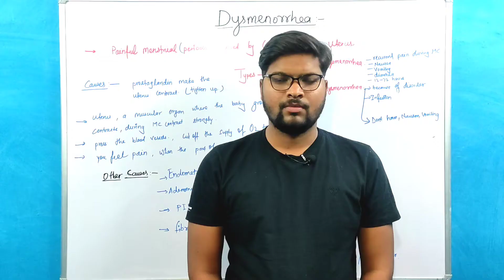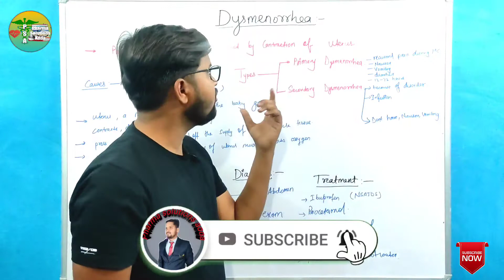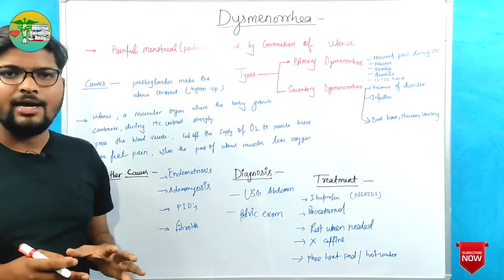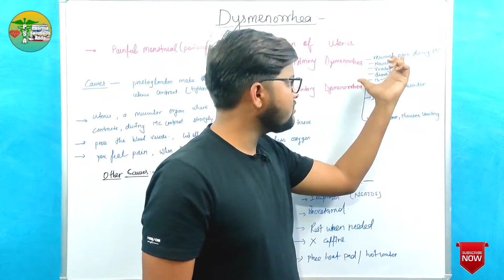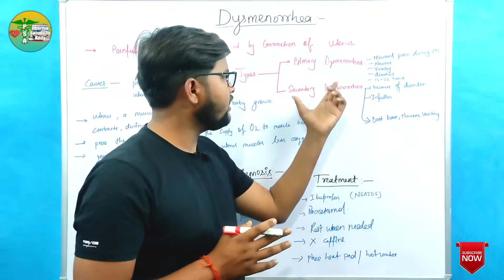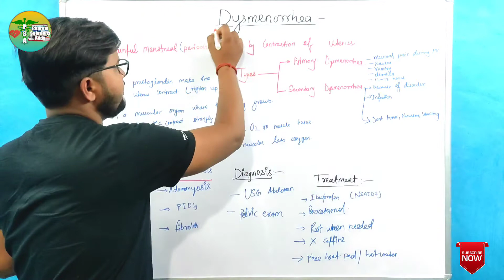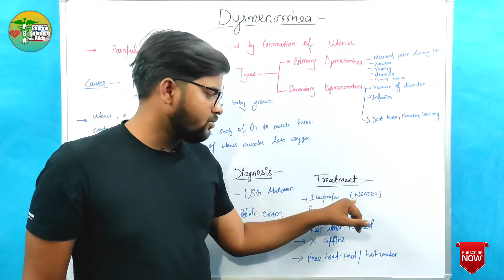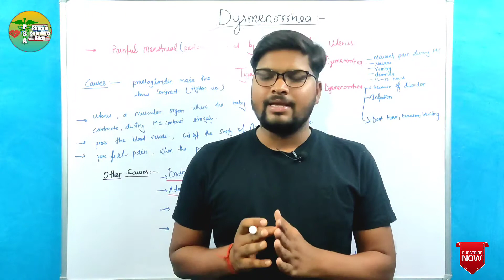Dysmenorrhea।Painful Periods। Menstrual Cramps।पीरियड्स का दर्द। कारण,प्रकार, उपचार। Menstrual cycle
Cramps and pelvic pain with menstruation, with common causes such as heavy flow, passing clots, uterine fibroids or endometriosis.

COMMON CAUSES

Menstrual cramps can have causes that aren't due to underlying disease. Examples include normal periods, heavy periods, wind or constipation.

This video is benificial for you
This is a educational video for pharmacy student

We are providing  pharma lectures and aktu and BTEUP information

Hum is channel par pharmacy ke lecture videos ko uplaod karte hain.

Important link-

Mic -

Phone -

introduction to pharmacognosy

Urinary system

Gudcef(cefpodoxime) DRY SYRUP

Gonnorrhea

Cypon SYRUP

Monocef 1 gm Review

Vikas dubey(assistant professor )

Follow on Instagram id _vikasdubey5285